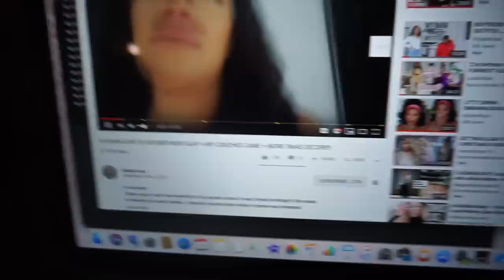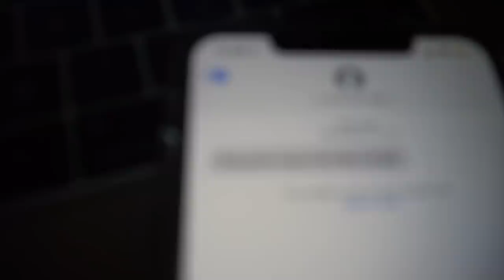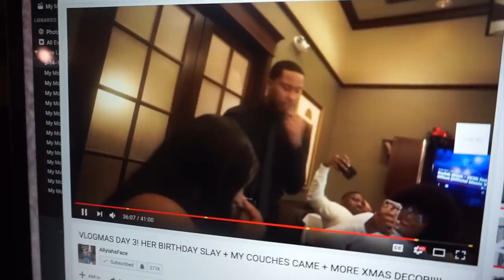VLOGMAS DAY 3 : WHY IS THIS F*&^. BOY CALLING ME?! + MCDONALDS WTF IS THIS | KIRAH OMINIQUE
I hope y'all just stick it out with me cause WHEW CHILE ! anyways I love y'all so much !